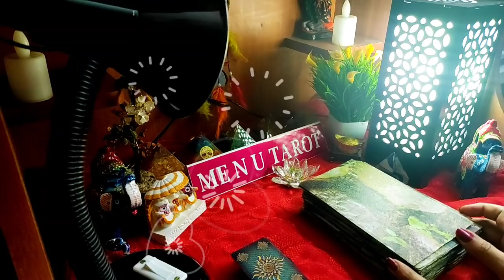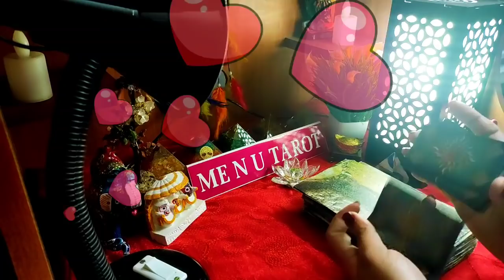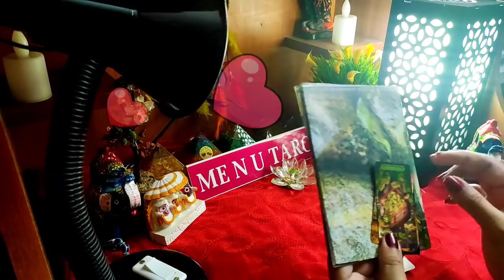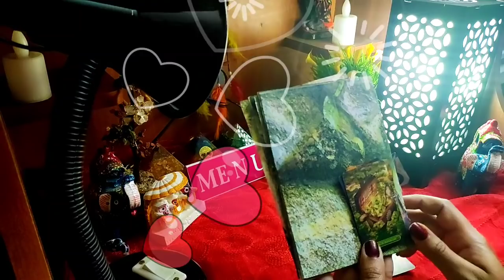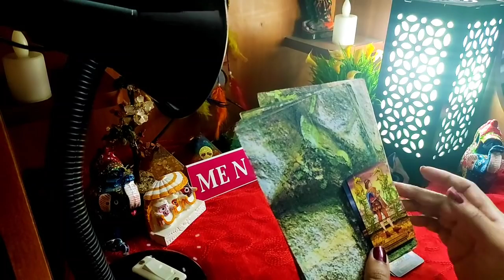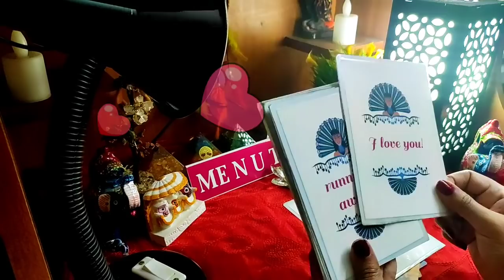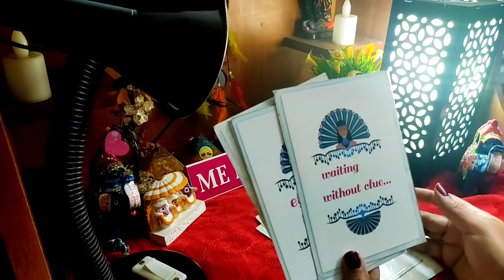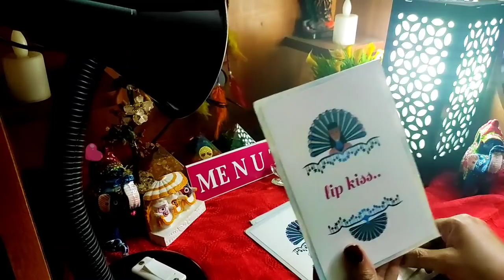😤🤫कोई नाराज़ है आपसे, क्या वजह है उनकी नाराजगी की, me n u tarot.